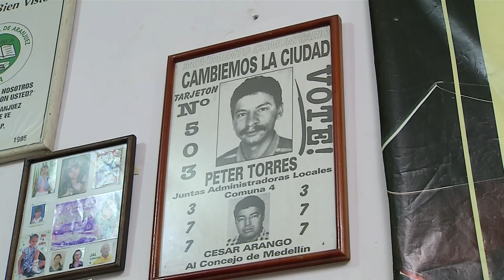Perfil Cap 50 - Aranjuez [Mi Barrio Cuenta] Telemedellín